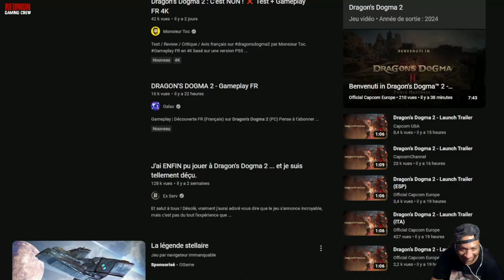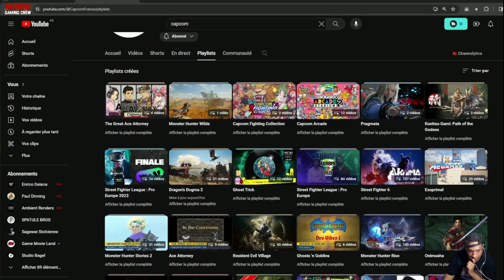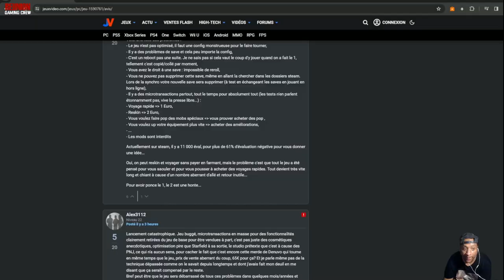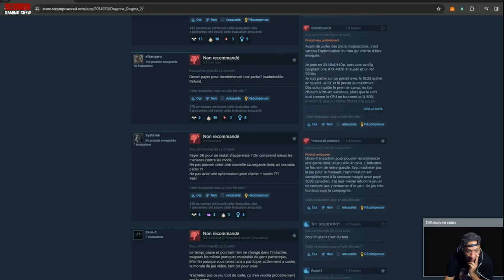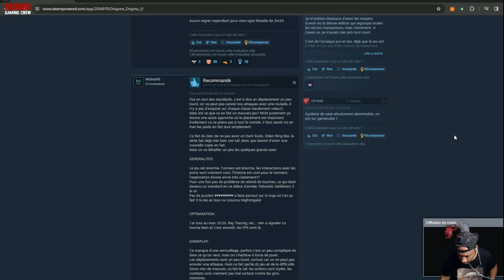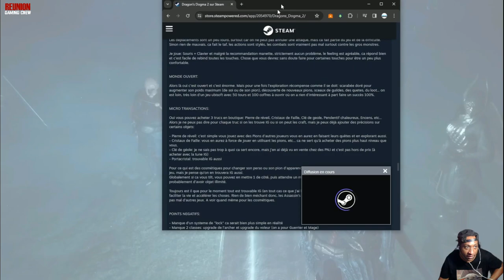Dragon's Dogma 2 : PAS CONTENT les joueurs ? (FR / Créole)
Dragon Dogma 2 à reçu beaucoup de critique négatives à sa sortie de jeu ! Est-ce justifié ? Découvrons cela ensemble en créole / FR

Ici vous êtes sur la chaine principale  REUNION GAMING CREW ! Consacré aux podcasts et reportage sur la culture geek !